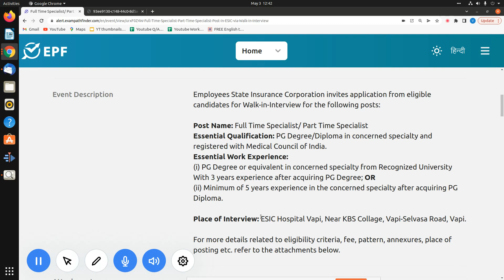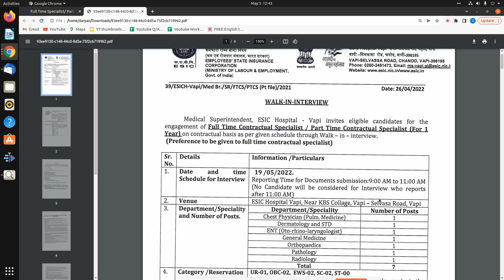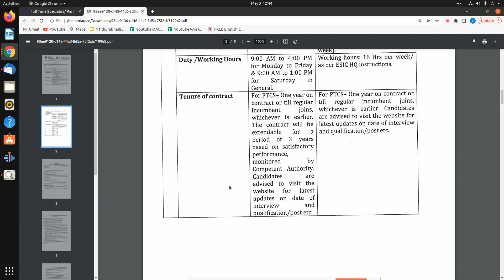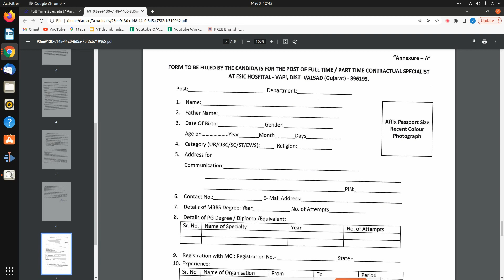Full Time Specialist/ Part Time Specialist Post |ESIC |ईएसआईसीMAY VACANCY|RECRUITMENT 2022|APPLY NOW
Advertisement Number-39/ESICH-Vapi/Med Br./SR/FTCS/PTCS/(Pt file)/2021

"Topics:-
सरकारी नौकरी

10th Pass Sarkari Naukri 2022,समाचार, सरकारी नौकरियां 2022, एसबीआई क्लर्क भर्ती 2022, जनवरी 2022 एसबीआई पीओ भर्ती 2022,
10वीं पास सरकारी नौकरी 2022,सरकारी नौकरी March 2022, Jobs june 2022,Employment News, Employment News june,
2022 समाचार, सरकारी नौकरी 2022 अधिसूचनाएं,सरकारी नौकरी 2022,सरकारी नौकरी मार्च 2022, सरकारी नौकरी 2022 भर्ती के लिए 2022,सरकारी नौकरी 2022,